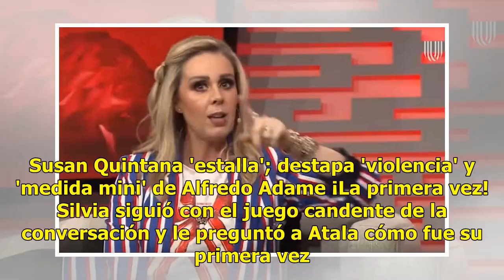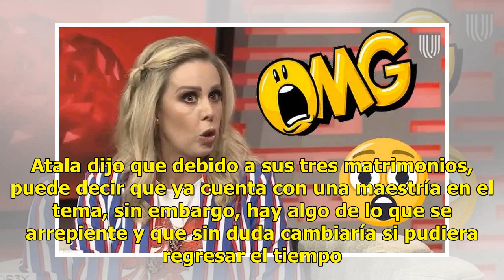A esta edad perdió Atala Sarmiento la virginidad ¡y se arrepiente!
El domingo pasado, el programa Minds3x tuvo como invitada a Atala Sarmiento, quien reveló a qué edad perdió su virginidad. Silvia Olmedo invitó a la conductora de Intrusos para formar parte del debate sobre cómo una pareja debe manejar el matrimonio. AdChoicesADVERTISINGinRead invented by Teads Las ...